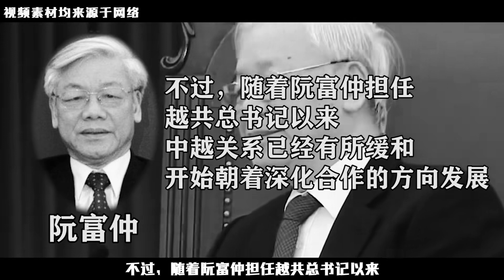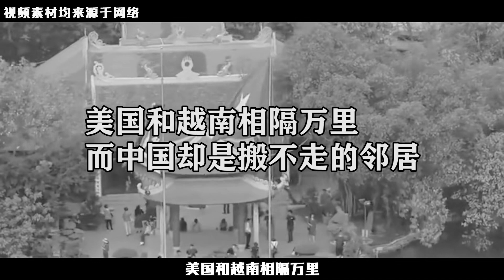親美派大潰敗：親中核心武文賞當選國家主席，中越距離還有多遠？